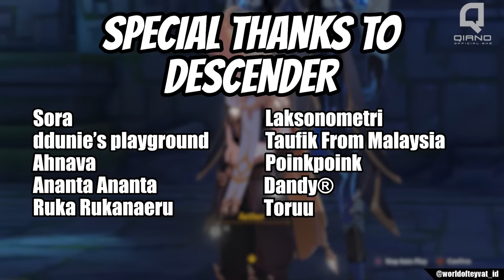[LORE] ABYSS VS ABYSS ORDER : OBSESI SAMA TAPI KONSEP BERBEDA | TOP UP DI QIANOSTORE.COM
TOP UP GENSHIN LEGAL, MURAH & TERPERCAYA

Ucapan terima kasih saya haturkan pada Para membership World of Teyvat :
1. Sora
2. Poinkpoink
3. ddunie's playground
4. Ahnava
5. Laksonometri
6. Taufik From Malaysia
7. Ananta Ananta
8. Dandi®
9. Ruka Rukanaeru
10. Toruu
11. Si Raru
12. Hirohikodesu
13. Daus
14. Khairi
15. Hayiii Hayiii
16. Unregistered NPC
17. Maizuru
18. Kumala Musa
19. Hanan Maksum
20. Crezentia
21. Maricchi
22. Eriq Susanto
23. YatoGami Gami

Siapa tau temen-temen ada yang pengen donasi . Terima kasih ^^
Share Teori / Asumsi kalian melalui Email atau Discord, ntar bakal dibaca saat Live ^^